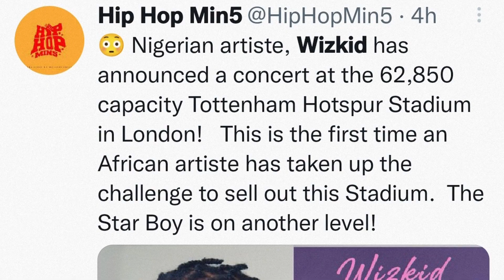Wizkid Makes Big Announcement | Another Huge Record!!!